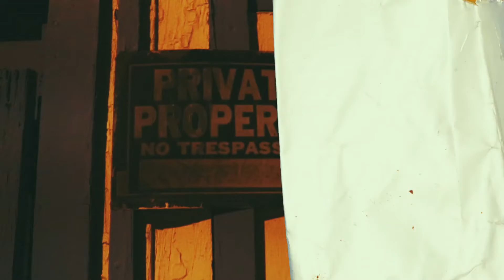Grizz - Project Pat Flow (shot by GrayCloudMedia)